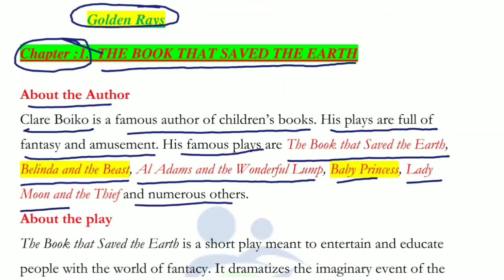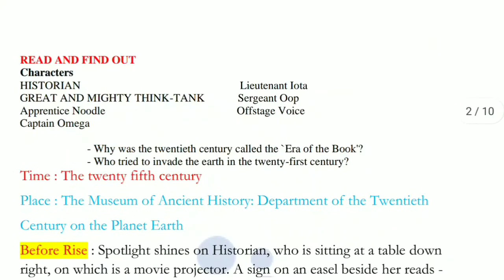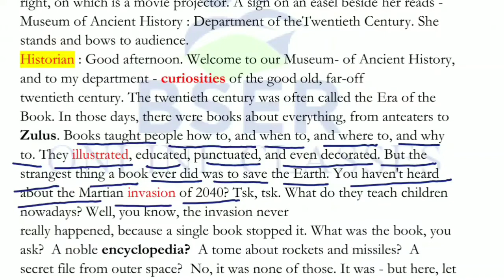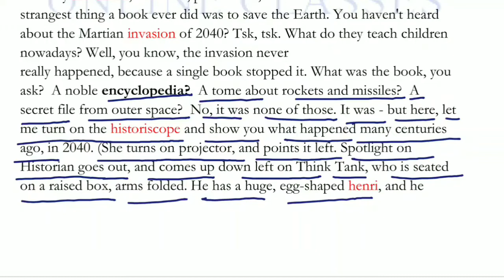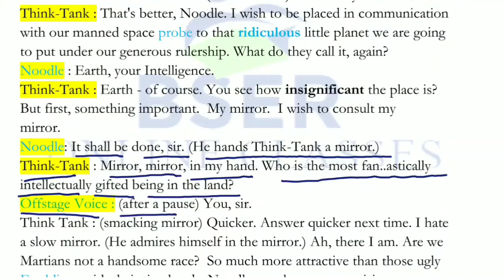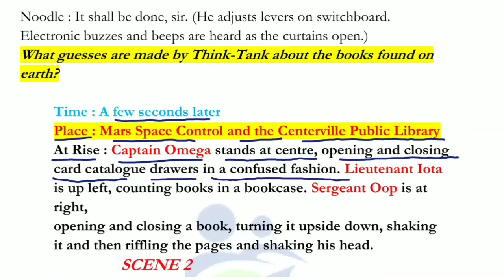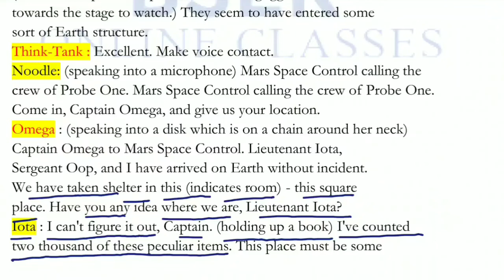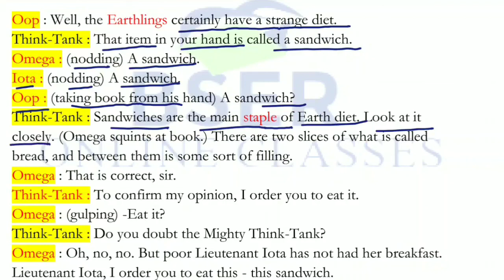Class_10_Chapter_1_The_Book_That_Saved_The_Earth part-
Class_10_Chapter_1_The_Book_That_Saved_The_Earth
video part - ||👇